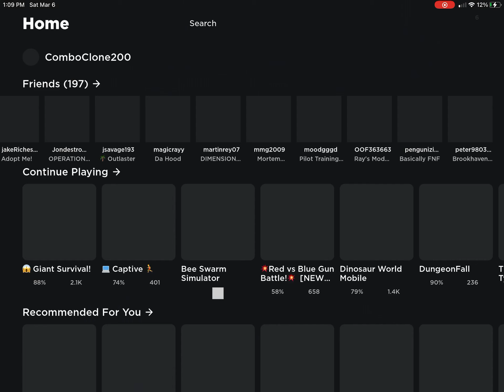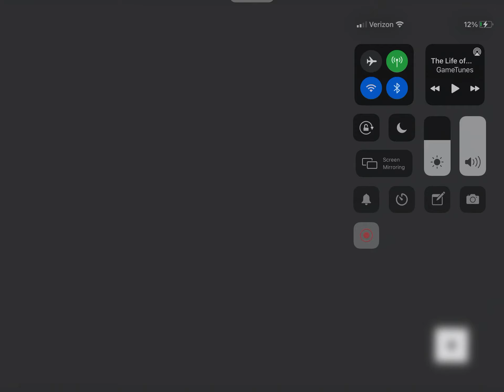Day in the Life for ComboClone200